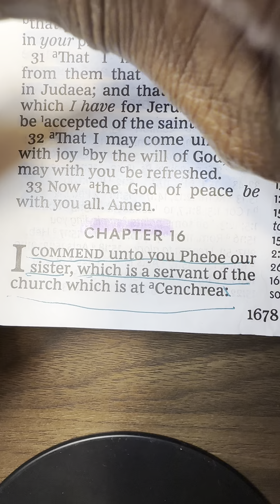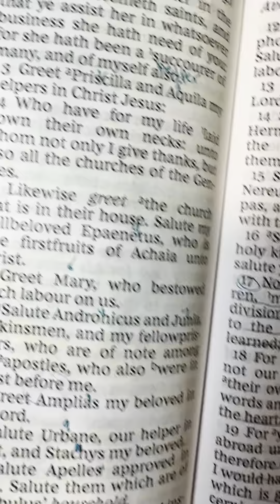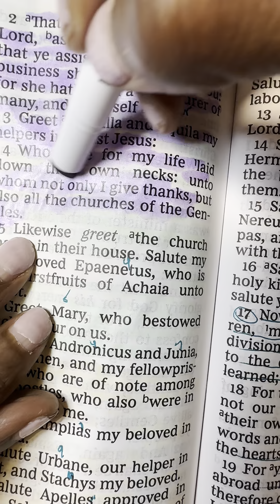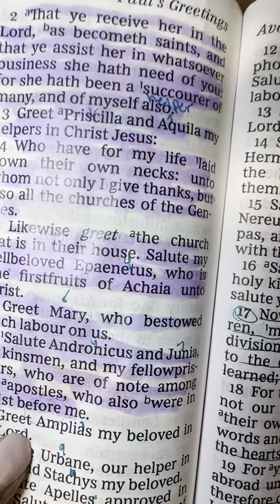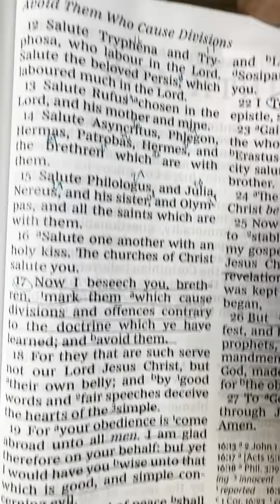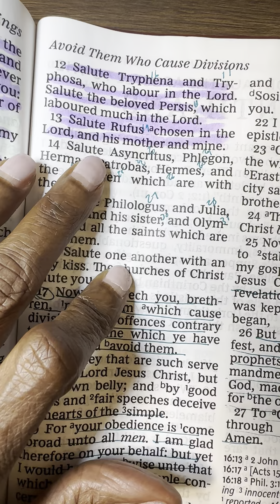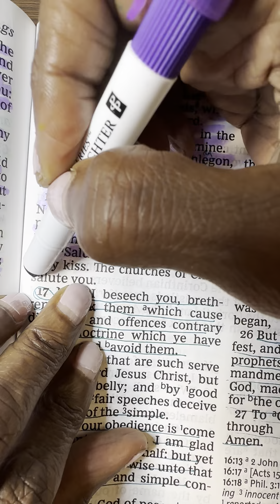Reading every Word of Romans 16